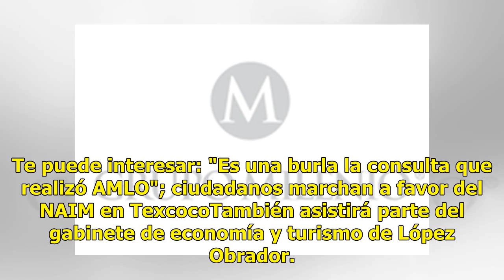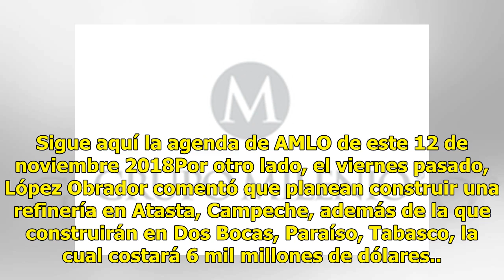AMLO se reúne con Mauricio Vila, gobernador de Yucatán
El presidente electo Andrés Manuel López Obrador sostuvo un desayuno con el gobernador de Yucatán, Mauricio Vila Dosal, previo a la reunión con los mandatarios de los estados por los que transitará el Tren Maya, uno de los 25 proyectos estratégicos del próximo sexenio. El tabasqueño llegó a las 9:00...